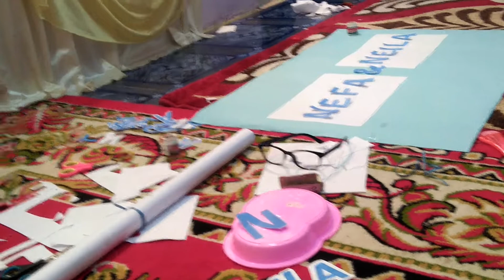pembuatan nama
tasmiyahan dede kembar